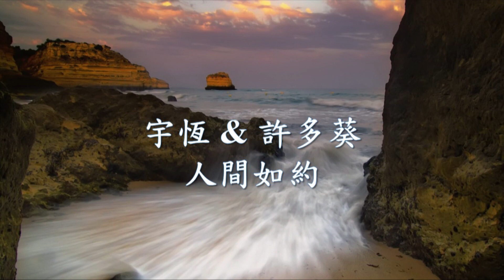宇恆 - 人間如約 Feat. 許多葵 .mp4